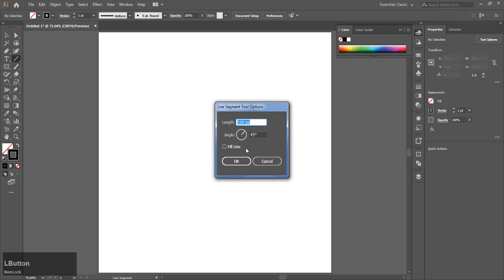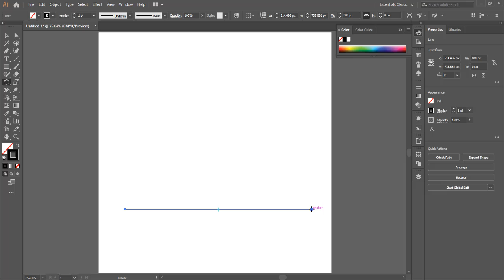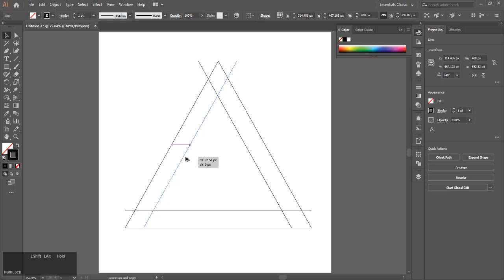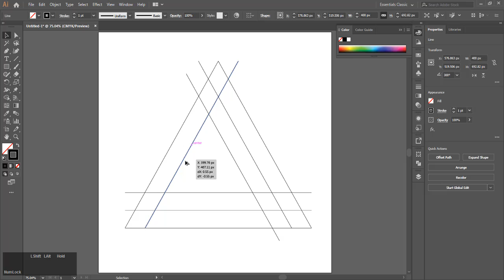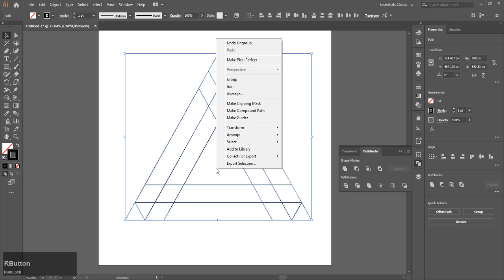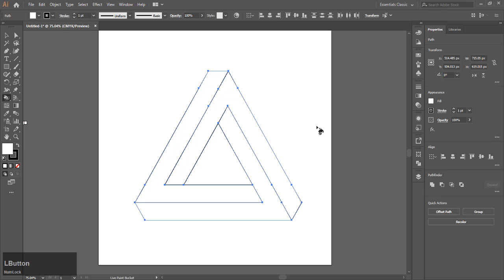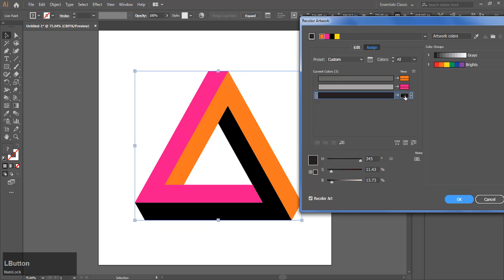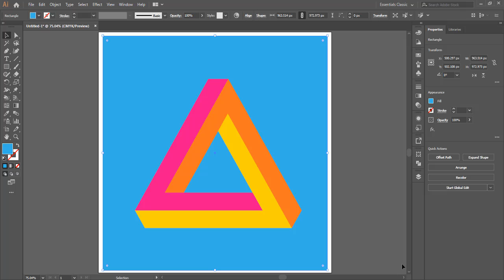How to Draw The Impossible Triangle Using Illustrator